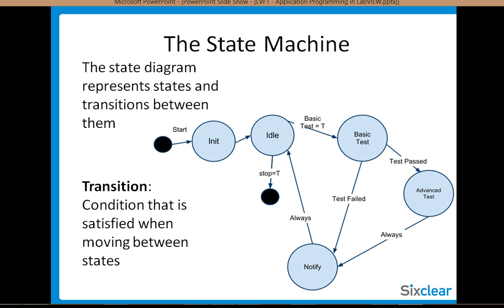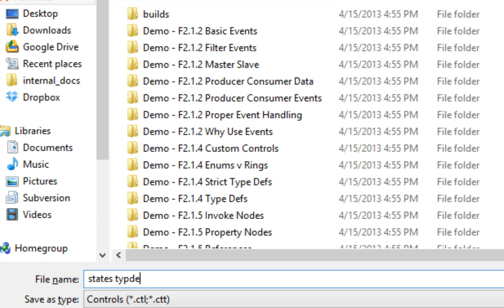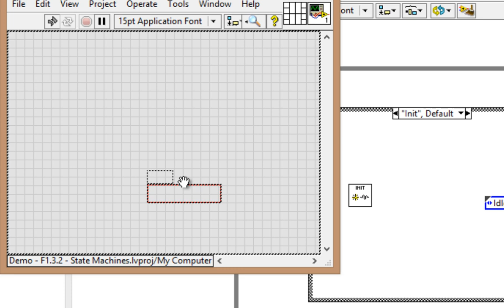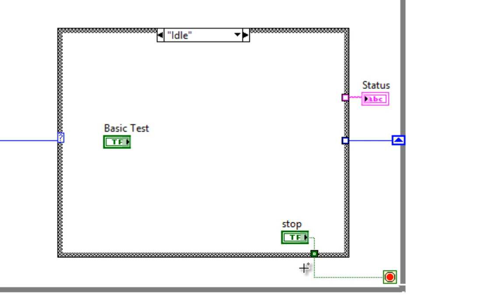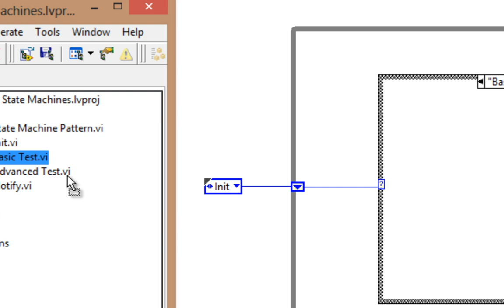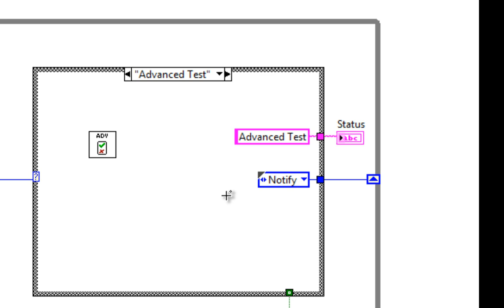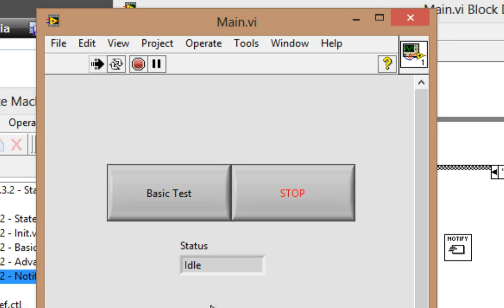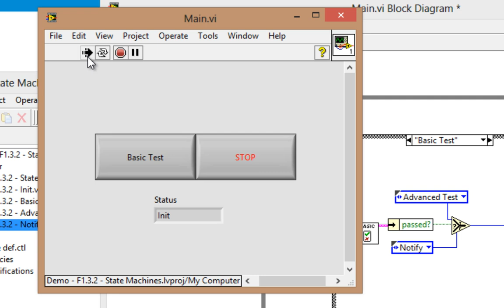VI High 50 - How to Implement a State Machine in LabVIEW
Last episode we were heavy in theory and looked at a demo, this time we're actually programming the state machine, complete with a type defined enum for the states.

For more on programming in LabVIEW, check out the Sixclear Lucid LabVIEW Fundamentals Training (previously Sixclear LabVIEW Fundamentals) course

Experience level: Basic